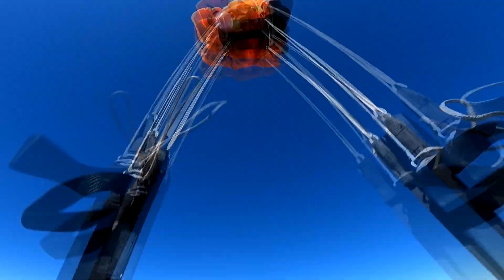Kevin Harsh - Tandem Skydive at Skydive Indianapolis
Music used in Skydive Indianapolis' videos includes but not limited to the following: Tobu: Colors, Higher | JPB: High | Lensko: Circles | Electric Joy Ride: Origin | Hinkik & A Himitsu: Realms | A Himitsu: Adventures | Ikson: Last Summer | FREDJI: Happy Life | DIZARO: YouMakeMe | Markvard: Memories - Kevin Harsh